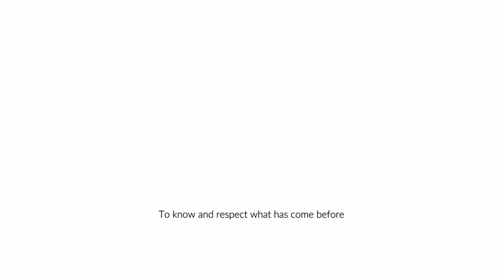1990 World Professional 10 Dance Championships - Westfalenhalle Dortmund GERMANY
1990 World Professional 10 Dance Championships - Westfalenhalle Dortmund GERMANY

Video courtesy of Mr Greg de Wet

Weltmeisterschaft der Professiionals uber 10 Tanze

4 - Bo and Helle Loft-Jensen (Poulsen) - DENMARK
9 - Denis and Adele Tremblay - ENGLAND 3rd
10 - Martin and Alison Lamb - ENGLAND
14 - Hidekazu and Yoko Tanaka - JAPAN
21 - Hein-Espen Hattestad & Marie-ann Zachrisson
32 - Michael Hull and Patsy Hull-Krogull - GERMANY 1st
33 - Horst and Andrea Beer (Lankenau) - GERMANY 2nd

00:00 Waltz
03:47 Tango
07:16 Viennese Waltz
09:38 Foxtrot
12:40 Quickstep

15:33 Cha Cha
18:43 Samba
22:35 Rumba
24:18 Paso
26:18 Jive

29:56 Honour Dance

Thanks
xx

Rights remain property of their original owners, licensees and/or publishers.